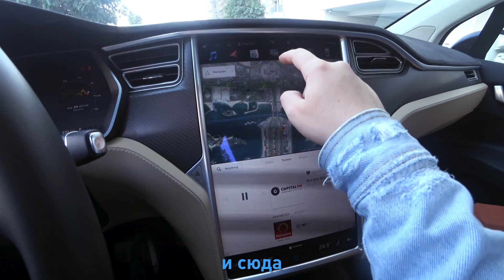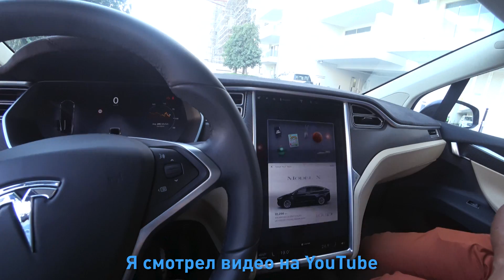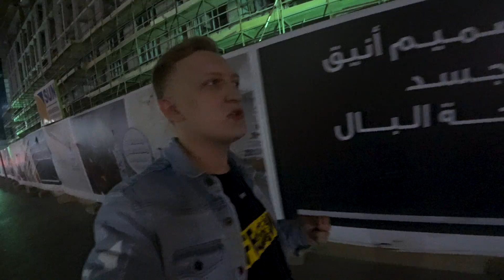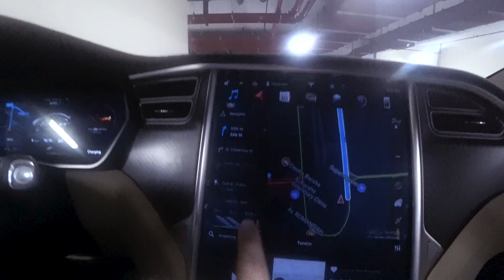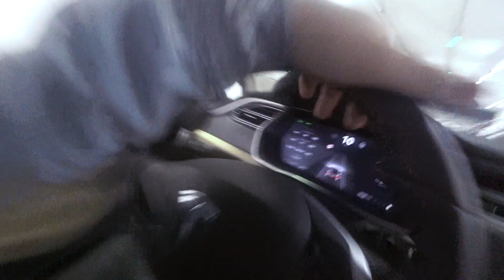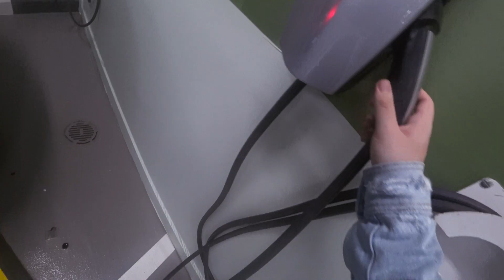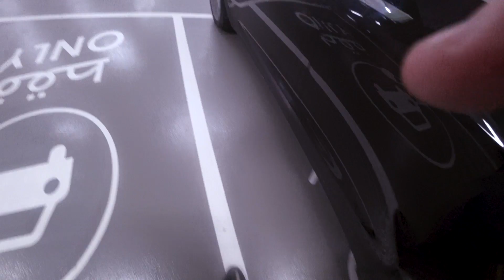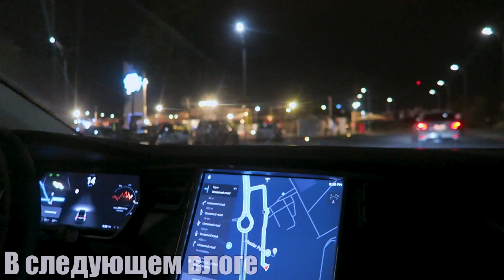Сломал TESLA Model X за 17 миллионов рублей | Кончился заряд на электромобиле Тесла | VLOG Дубай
МЫ ПОЛНОСТЬЮ РАЗРЯДИЛИ Tesla Model X 2017 ...